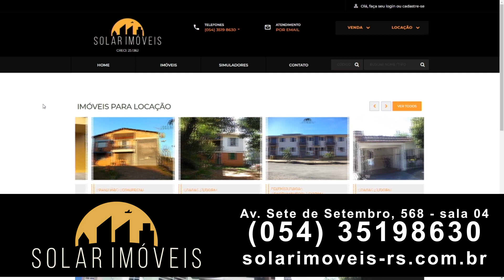Bom Dia Notícias – Anúncio – Solar Imóveis – 22/02/2021